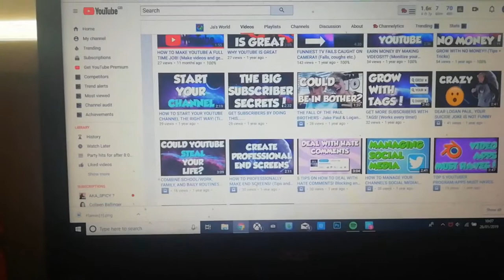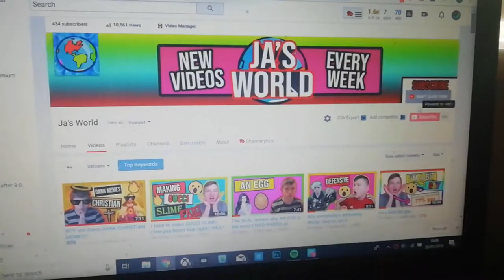CLEANING MY ROOM! And looking back on old videos.....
So I haven't uploaded a vlog in a long while (sorry!) I thought I would upload this vlog I made at the weekend! Enjoy